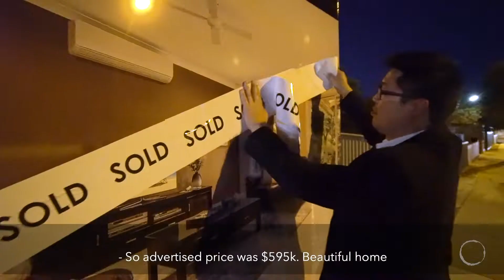OPTV EP 90